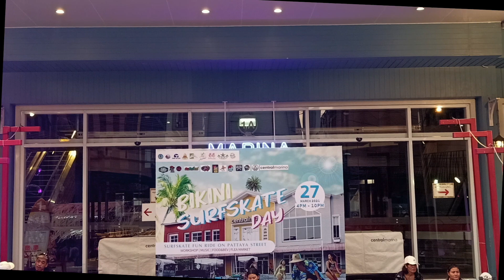Bikini SurfSkate day Pattaya 2021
Bikini SurfSkate day Pattaya 2021 with Chiree Amour Travels

Thank you so much kaa